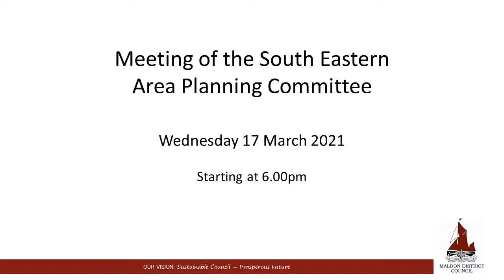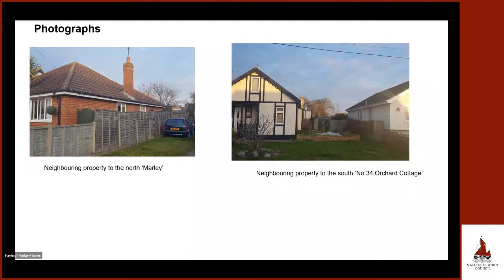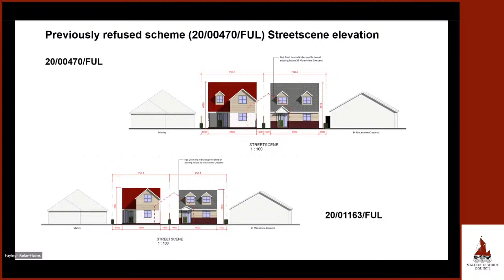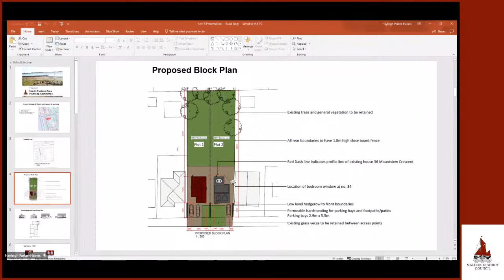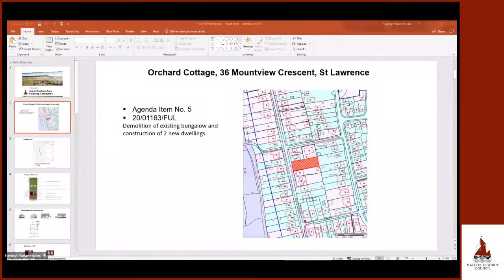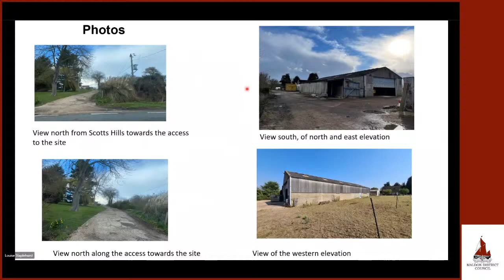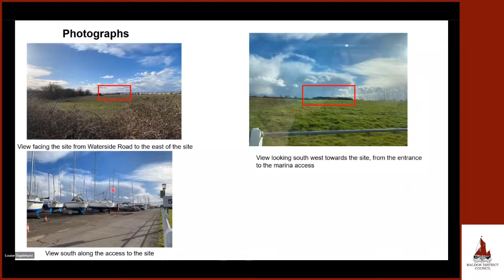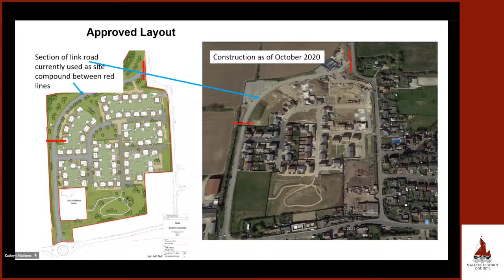17/03/2021 - South Eastern Area Planning Committee meeting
8:30 Agenda item 5 - Orchard Cottage, 36 Mountview Crescent, St Lawrence (Application number: 20/01163/FUL)
29:23 Agenda item 6 - Barn at Little Acre, Scotts Hill, Southminster (Application number: 20/01238/FUL)
36:17 Agenda item 7 - Commercial area, Bradwell Marina, Waterside Road, Bradwell-
On-Sea (Application number: 20/01275/FUL)
41:00 Agenda item 8 - Theedhams Farm, Steeple Road, Southminster, Essex (Application number: 21/00012/VAR)